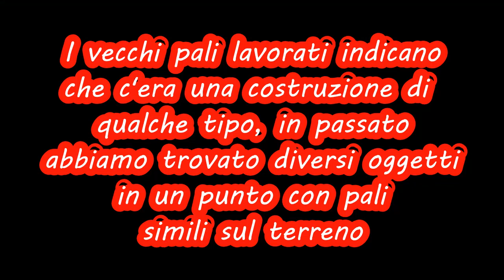Metal detector: ritorno in val Taleggio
Torno i val Taleggio con Michele, troviamo cose interessanti e ci torneremo in futuro